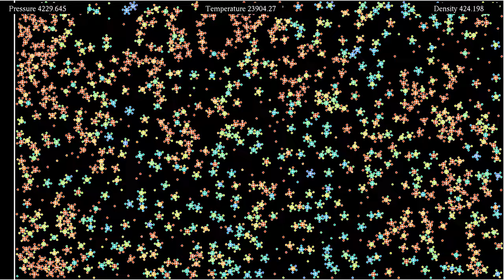[Corrupted] Compressing charged molecules: Energy and density (re-upload)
This is a re-upload of the video that has a playback issue.
The video broke again after several hours. for a re-upload of a more compressed original.

This video shows the same simulation as the video of the compression of a mixture of particles of different charge in a piston, with different color gradients. The colors indicate here the kinetic energy of the particles in the first part, and a quantity related to their density in the second part.
The simulation was requested in comments on a previous video involving particles of opposite charges forming some kind of "molecules", namely to see what effect compressing the system has on the molecular structure. It features two types of interacting particles. The smaller particles represent electrons, while the larger particles marked with a + represent ions. The charge of each ion is the opposite of the charge of three electron, and its mass is 25 times as large. The particles interact with a Coulomb potential, and in addition, there is a Lennard-Jones type repulsion between electrons and ions, in order to avoid their collapse on a single point. This is a simplification of what happens in real systems, but there is indeed an effective repulsion due to quantum effects.
The boundary conditions are given by a rectangle of shrinking size, akin to a piston, which is released near the end of the simulation. A thermostat maintains the velocity distribution of the system in a Boltzmann-Gibbs distribution of constant temperature.
Kinetic energy: 0:00
Number of neighbors: 2:40
In the first part, the particles' color depends on their kinetic energy (mass times speed squared, divided by 2). In the second part, it depends on the number of neighbors within a given distance, which is proportional to their radius. It thus gives an indication of the local density.